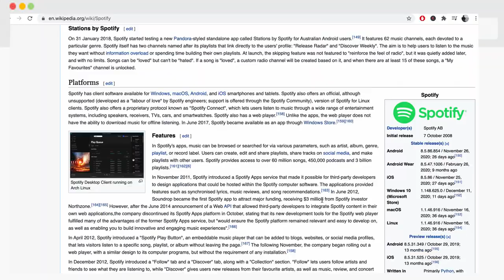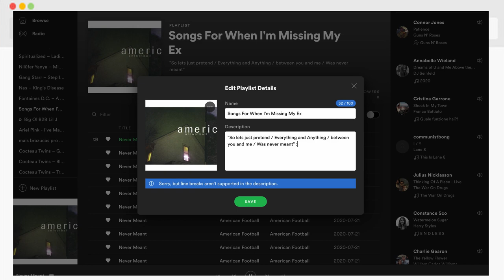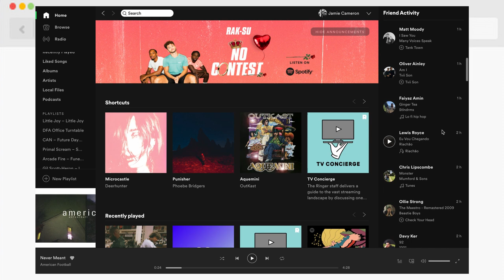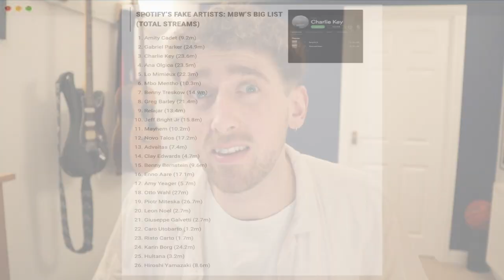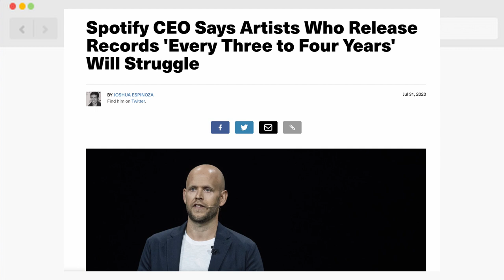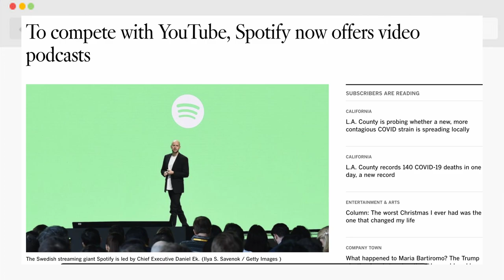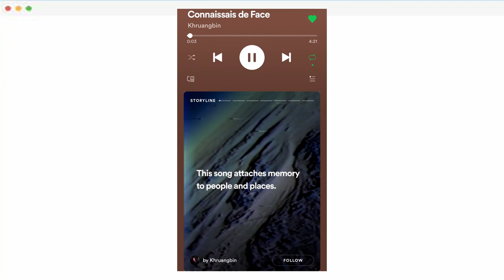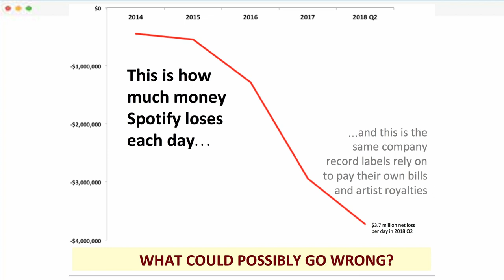How did Spotify get valued at $50 billion?!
How exactly did Daniel Ek develop Spotify into Europe's first 50 billion dollar tech company... and what will be the repercussions for the music industry? DWTR investigates.

Please also check out the Deaf With The Record Podcast, available in all the usual places.